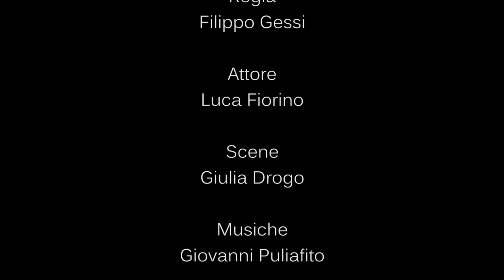Icaro - L'ultimo volo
di Salvatore Arena

Produzione Scena Nuda | Regia Filippo Gessi

con Luca Fiorino

scene e costumi Giulia Drogo

luci Antonio Rinaldi

musiche Giovanni Puliafito

assistente alla regia Gabriele Furnari Falanga

“È che mi brucia, mi mancia, mi dduma come carne chi poggia d'intra u focu.
Allura aspettu, aspettu, chi prima o poi mi nesciunu l'ali...”
Volare. Con tutte le proprie forze, abbandonarsi al volo e abbandonare così sulla terra tutto quello che ci ha sempre relegato ad essa come una condanna. Trovare una via d'uscita dai labirinti che ci imprigionano ogni giorno, lasciare che la nostra carne diventi più leggera dell'aria, lasciarsi scivolare di dosso il peso di questa carne, della colpa, di questa nostra follia, di questa nostra disperazione. Librarsi in volo per liberarsi, anche se il sole, il mare e la cera che tiene le nostre ali non promettono bene, anche se tutti gli altri ci dicono che sanno già come andrà a finire, anche se Icaro vuol dire chiamarsi Vanni e vivere in una piazza di paese deriso da tutti per la propria follia, anche da se stesso. Deriso da tutti perché non ricorda più il motivo che lo spinge a volare.